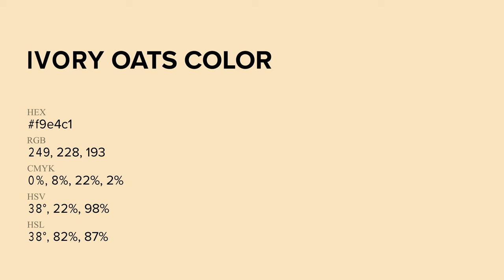Ivory Oats color f9e4c1 hex Cool Yellow color f9e4c1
What color is Ivory Oats ? f9e4c1 hex, Cool Yellow color f9e4c1

Hex f9e4c1 Color Code is also known as Ivory Oats color